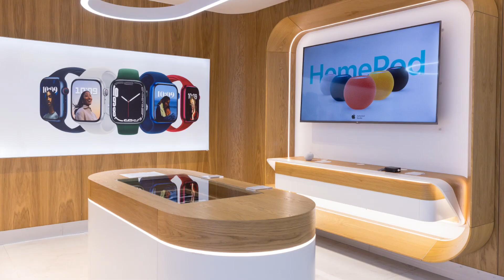Apple Store Furniture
Apple Store bütün mobilya imalatları tamalanmıştır.

All furniture manufacturing in the Apple Store has been completed.